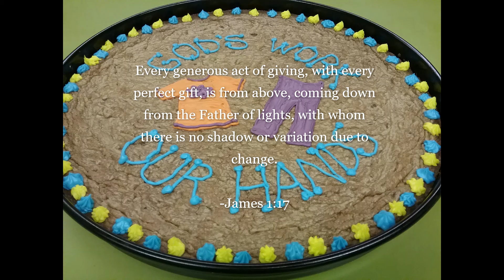A Word of Blessing - Trinity Lutheran Mount Joy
The word for today is GIFT Trinity is a friendly, welcoming congregation, called to serve Christ and the community through worship, education, and service.